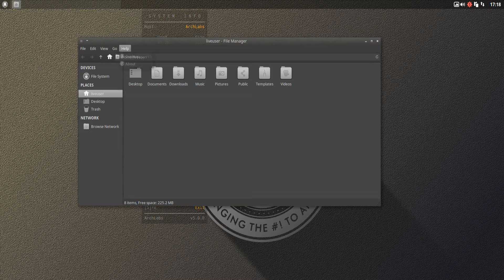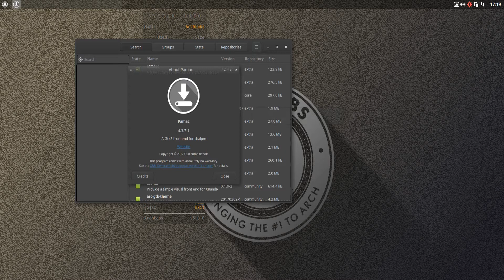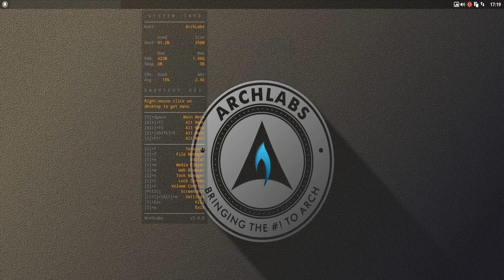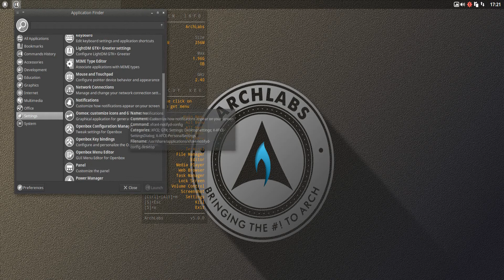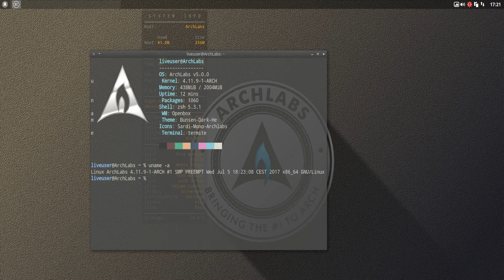ArchLabs 5.0.0 "Minimo"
ArchLabs is a distribution based on Arch Linux and featuring the Openbox window manager as the primary desktop interface. ArchLabs is a 64-bit, rolling release distribution which provides a live DVD. The distribution can be installed using the Calamares graphical system installer.